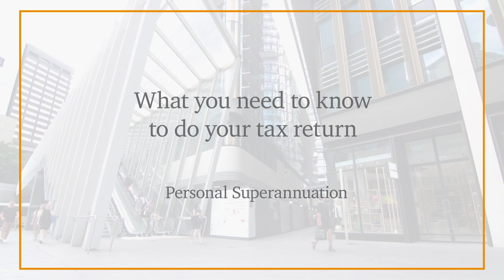What you need to know to do your 2018 Australian tax return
PwC Australia Global Mobility Insights - By Ryanne Klein (Director, Brisbane)